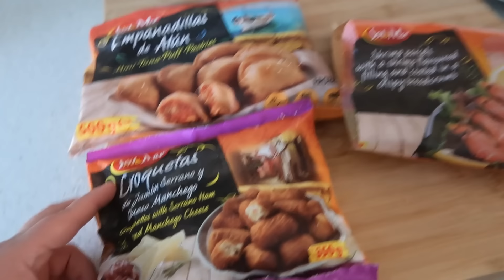Buscando guardería para Olivia y Marta | Elena en Reino Unido